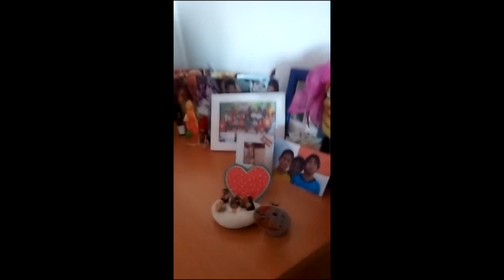Feliz Navidad Caef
Feliz Navidad para los chicos y todo el equipo del CAEF desde todos los voluntarios de la Compagnia del Perù Onlus!!